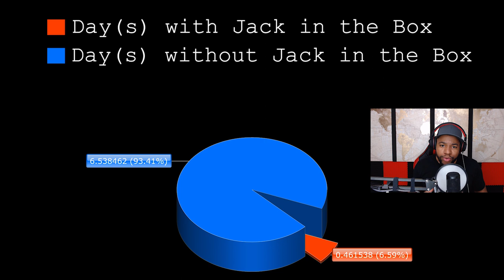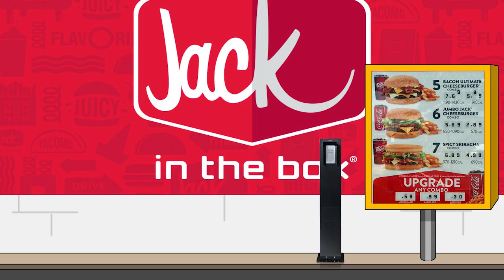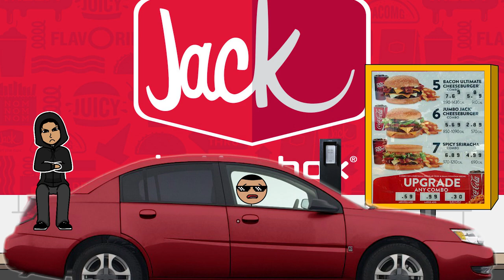Animated College Stories | Jack in the Box Rap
Rap @ 2:22!

I promise I won't be mad, it'll just hurt my feelings.

When I was in college, I ate bad.

Shout out to my friends whose names I didn't bother to change.
Shout out to Jack in the Box.
Shout out to my fictional hype man.

Thanks y'all for letting me pursue my rap dreams.